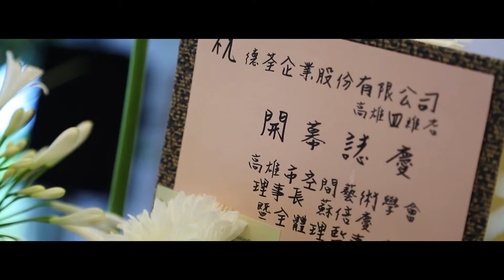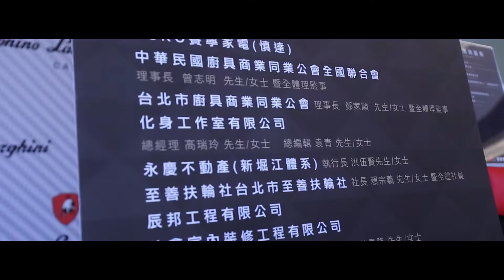A TAIWAN GRAND OPENING ALL’INSEGNA DEL DESIGN PER SNAIDERO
Snaidero inaugura la seconda showroom a Kaohsioung, seconda città per dimensioni di Taiwan. Uno spazio che trova nella cucina il marchio Snaidero come partner d’eccellenza.